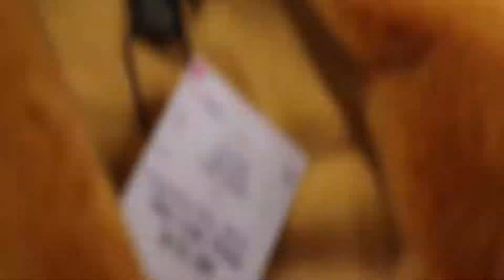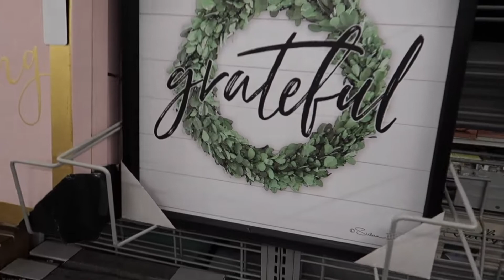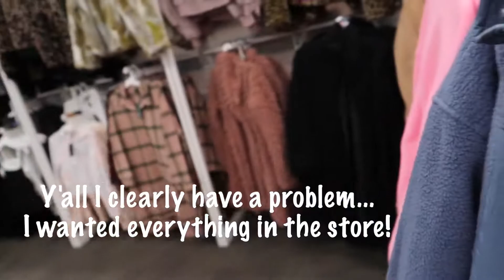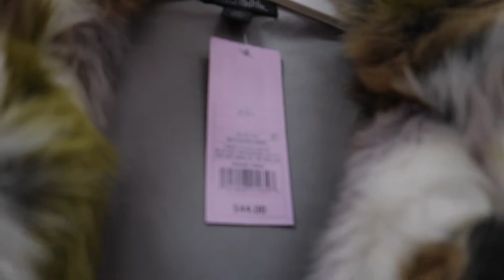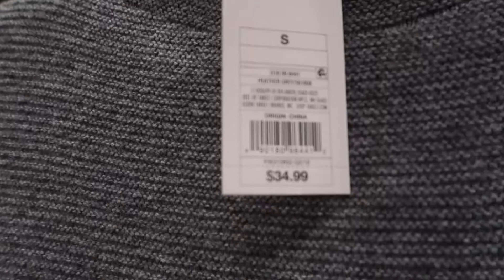The Vlog Continues...Sister, Sister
Went back and forth about whether or not I should upload, but here it is! So much unedited footage from 2019 that I am going to share...some more exciting than others. My sister visited from Houston and the three of us spent time together and guess what we did? SHOPPING of course!

You can also find me on Wordpress where I post blogs weekly.

Posting Schedule:
New Blogs every Wednesday on talkingallthatjaz.net
Affordable Looks posted on Instagram every Tuesday & Saturday

How I Edit:
Thumbnails - Canva & Over Apps
End Screen – Canva